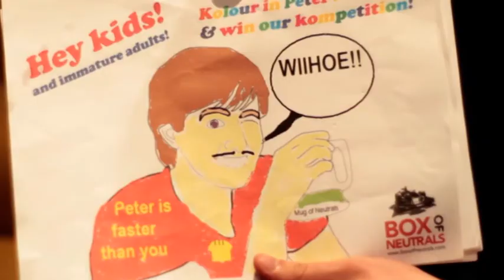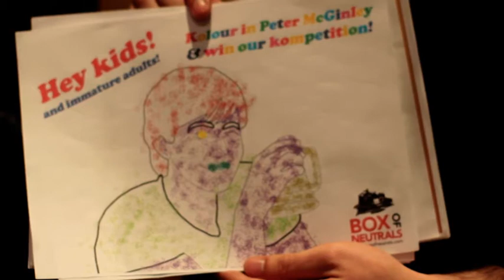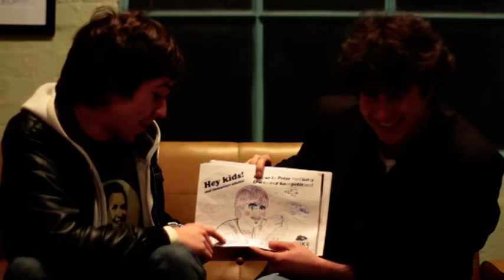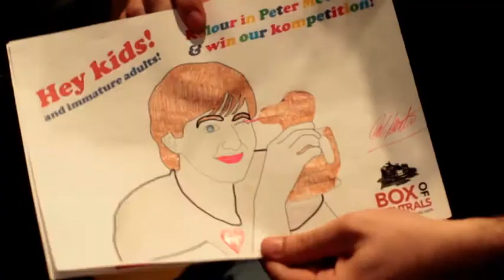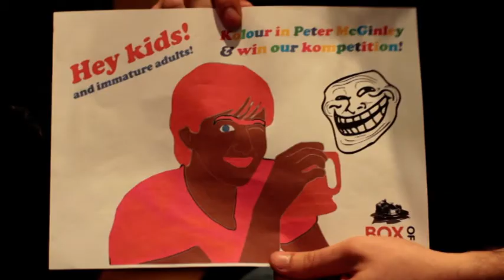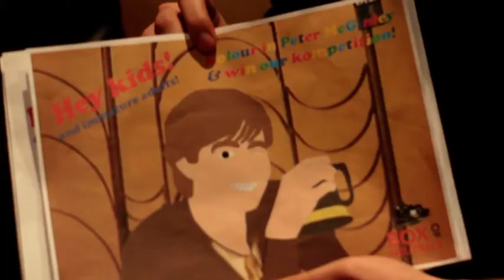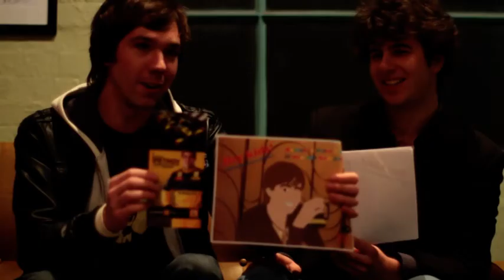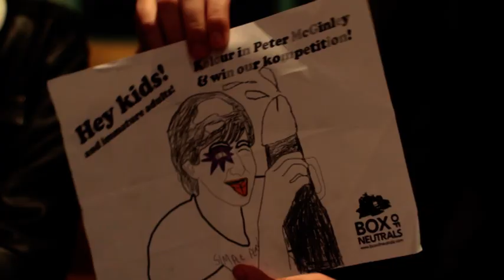Box Of Neutrals - Kolouring Kompetition (mildly NSFW)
Warning: Some mildly NSFW entries! Michael and Rob announce the winner of our first annual Peter McGinley Kolouring Kompetition. We celebrate our show's disgruntled panel operator with the most vapid radio idea ever and make a video out of it.